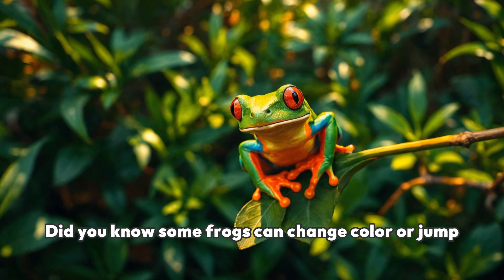Frogs| Frogs Facts| Frog Adaptation| Adaptation In Frogs| Adaptation In Animals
Amazing Facts About Frog Adaptations

🐸 **Welcome to the World of Frogs!** 🐸

In this fascinating video, we explore the incredible **adaptations of frogs** that enable them to thrive in diverse environments around the globe! From their unique physical traits to their amazing behaviors, frogs are truly remarkable creatures that showcase the wonders of evolution.

- **Habitat:** Learn about the various habitats where frogs live, from lush rainforests to arid deserts.
- **Structural Adaptations:** Discover the unique features that help frogs survive, such as their specialized skin and powerful legs for jumping.
- **Behavioral Adaptations:** Explore how frogs have adapted their behaviors for feeding, mating, and escaping predators.
- **Funny Habits:** Enjoy some amusing and quirky habits that make frogs one of nature’s most entertaining animals!

👉 Whether you're a biology enthusiast, a nature lover, or just curious about these amazing amphibians, this video is packed with fun facts and stunning visuals that will leave you in awe.

Explore the amazing adaptations of frogs, from their ability to change color to their impressive jumping skills. Found on every continent except Antarctica, frogs inhabit diverse environments, each species uniquely adapted to its habitat. Learn about their sensitive nature, breeding calls, and quirky behaviors, while understanding the importance of conserving these enchanting amphibians.

Frog Adaptation| Adaptation In Frogs| Adaptation In Animals| Frogs Adaptation| frogsounds frogs: In this Video we will know more about frog adaptation, it’s habitat, adaptation, species,behavior, diet, reproduction, and detailed structures.